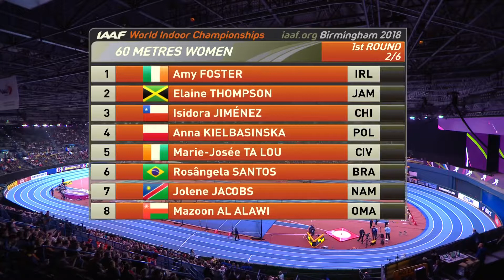Women 60m Heat Birmingham World Indoor Championship 2018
Athletic girls in action